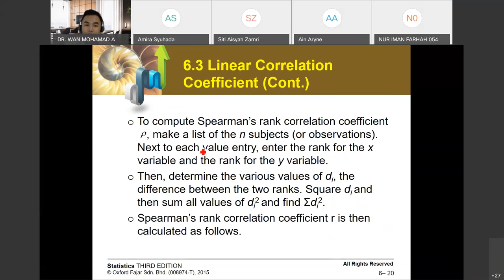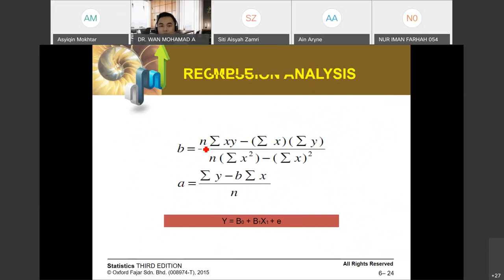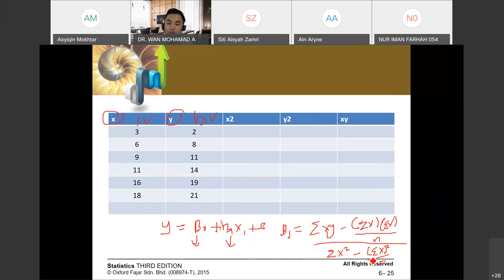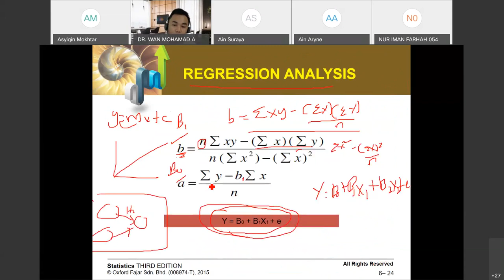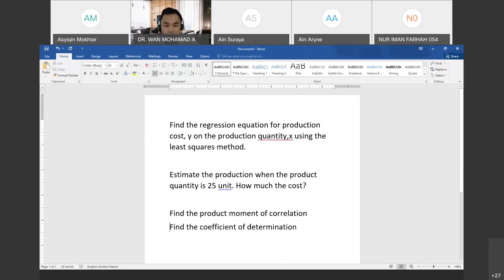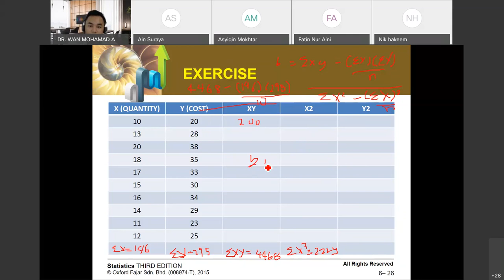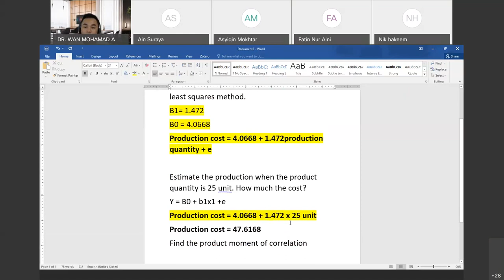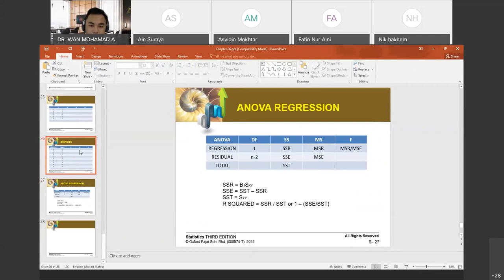Business Statistics BBAIF Regression Analysis